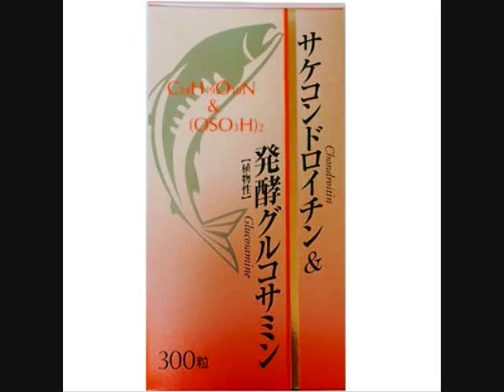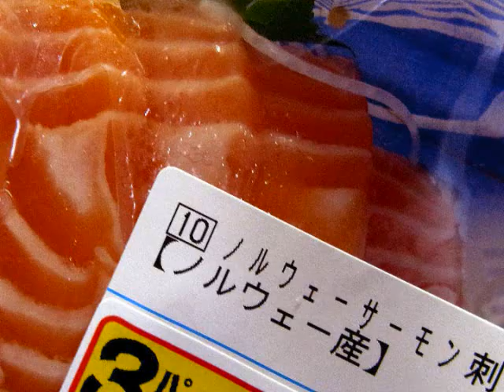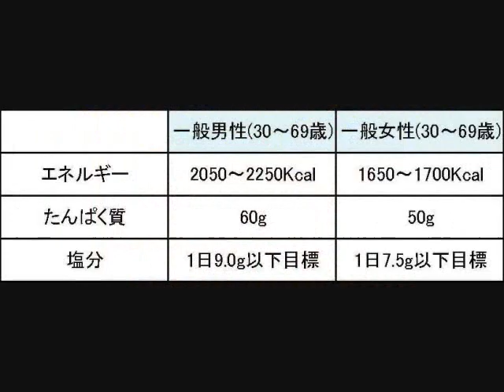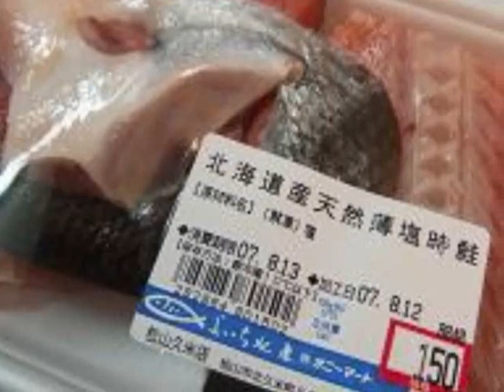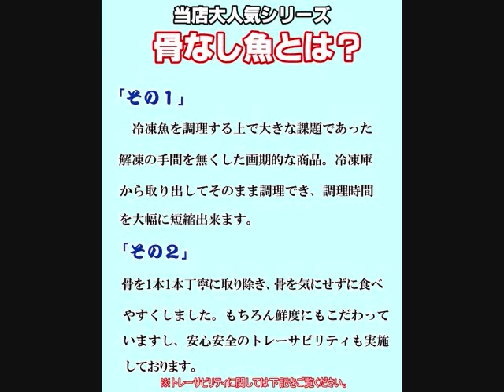ジュリけん2002年12月22日放送♯274『鮭』（改）